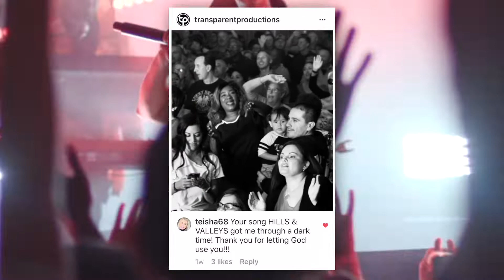Tauren Wells // Hills & Valleys 2019 Tour Recap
More than 20,000 of you showed up for Tauren Wells' Hills & Valleys Tour! Thank YOU for making these nights the best part of 2019. Check out Tauren Wells' new album, Citizen of Heaven, available everywhere NOW
10/3 Atlanta, GA (SOLD OUT)
10/4 Birmingham, AL (SOLD OUT)
10/5 Charlotte, NC (SOLD OUT)
10/6 Nashville, TN (SOLD OUT)
10/10 Dayton, OH
10/11 Erie, PA
10/12 Montgomery NY (SOLD OUT)
10/13 Winterville, NC (SOLD OUT)
10/14 Pittsburgh, PA (SOLD OUT)
10/18 Detroit, MI (SOLD OUT)
10/19 Chicago, IL (SOLD OUT)
10/20 Indianapolis, IN
10/24 Longview, TX (SOLD OUT)
10/25 Dallas, TX (SOLD OUT)
10/26 Houston, TX (SOLD OUT)
10/27 San Antonio, TX (SOLD OUT)
10/29 Tucson, AZ (SOLD OUT)
11/1 Phoenix, AZ (SOLD OUT)
11/2 Anaheim, CA (SOLD OUT)
11/3 San Diego, CA (SOLD OUT)
11/5 Fresno, CA (SOLD OUT)
11/7 Sacramento, CA (SOLD OUT)
11/8 Portland, OR (SOLD OUT)
11/9 Seattle, WA (SOLD OUT)
11/10 Coeur d'Alene (SOLD OUT)